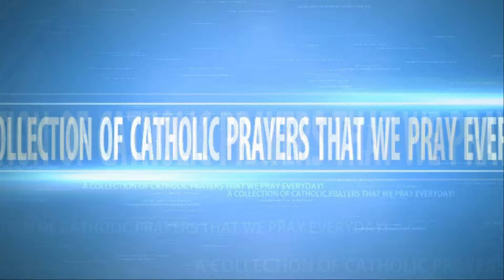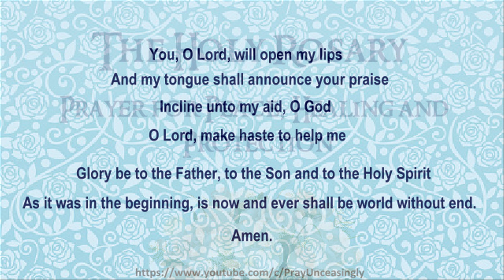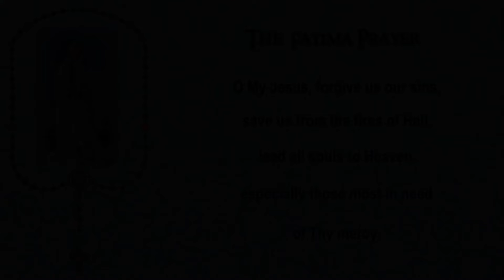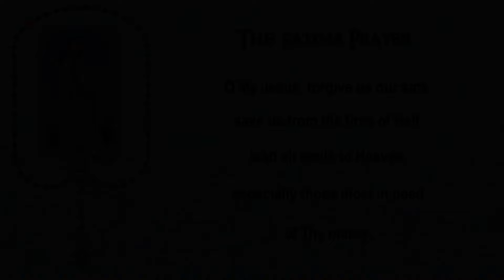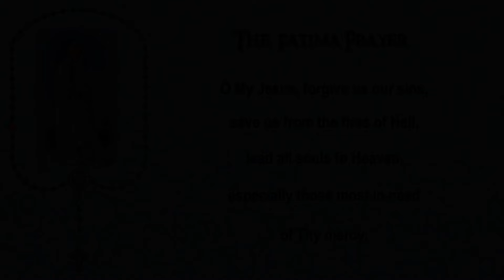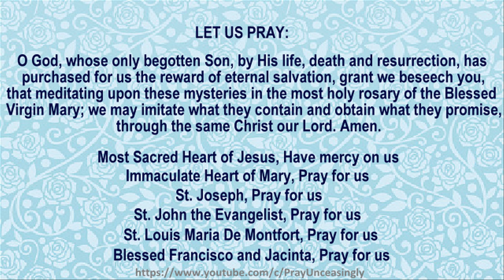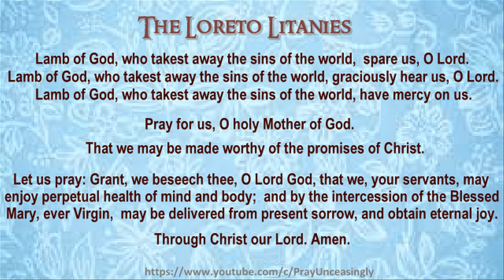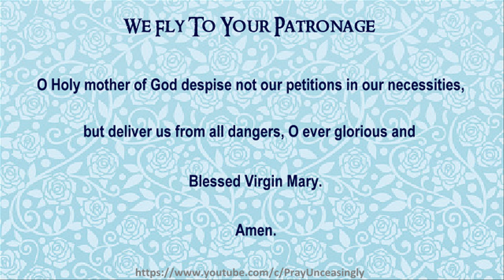102724 DAY 27 REFLECTING ON MARY'S JOURNEY - 31 DAYS OF DEVOTION TO THE HOLY ROSARY - GLORIOUS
Dear Mother Mary, help us to understand and embody the essence of true love that you exemplify. Teach us to selflessly forget ourselves and find joy in fulfilling God’s will in our lives. May our actions, no matter how small, carry profound meaning as we strive to reflect your love and dedication in our ordinary circumstances. Guide us to be like you, embracing every moment as an opportunity to serve and honor God. Amen.